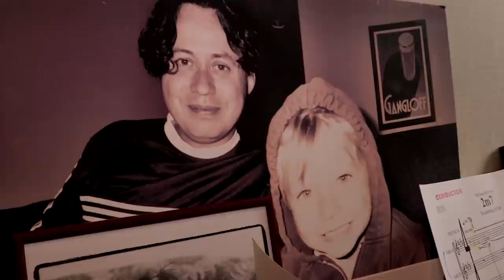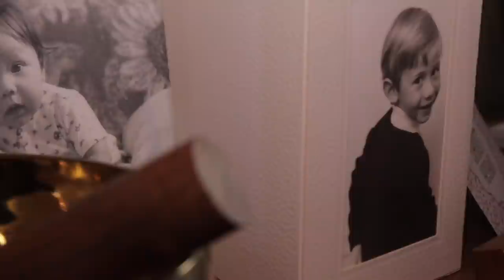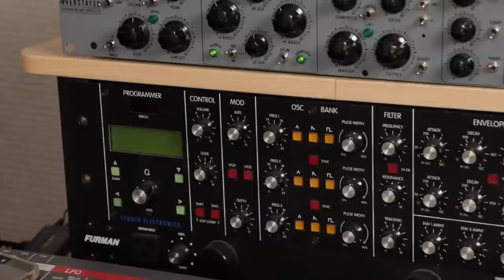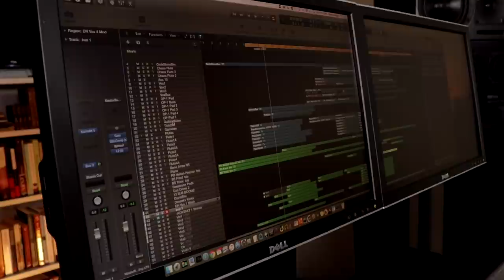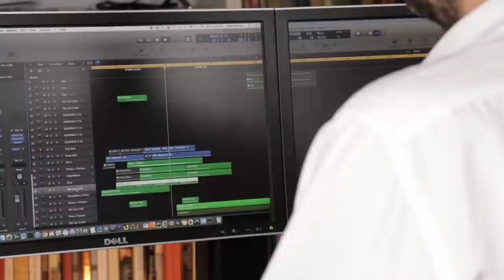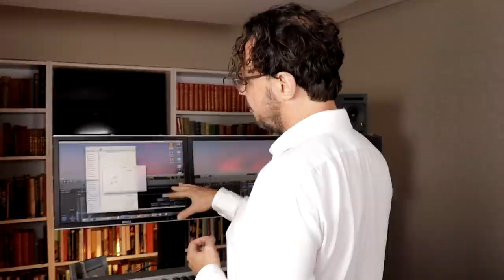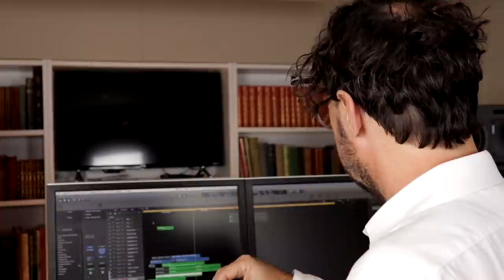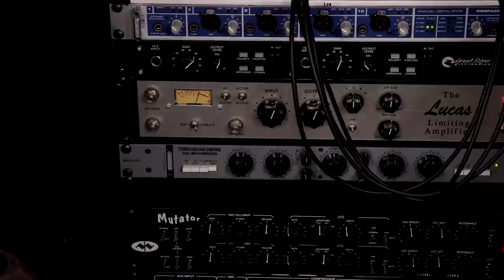In The Studio with David Norland | Soundiron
We take you into the home studio of film composer David Norland.

We recently visited the home studio of film composer David Norland. He scored the Sacha Gervasi documentary Anvil: The story of Anvil as well as his most recent film HBO's My Dinner with Herve. Watch how he approached scoring some of the key emotional scenes of the film here!